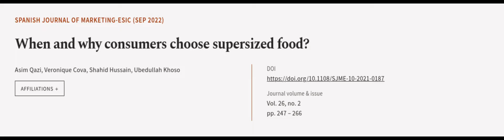When and why consumers choose supersized food? | RTCL.TV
### Keywords ###

### Article Attribution ###
Title: When and why consumers choose supersized food?
Authors: Asim Qazi, Veronique Cova, Shahid Hussain ,and Ubedullah Khoso
Publisher: Emerald Publishing
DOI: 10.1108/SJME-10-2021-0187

### Video Timestamps ###
0:00:00 - Summary
0:01:11 - Title
0:01:17 - Outro
0:01:21 - End